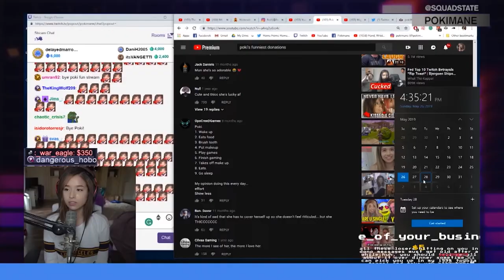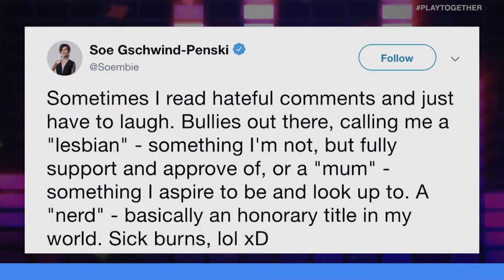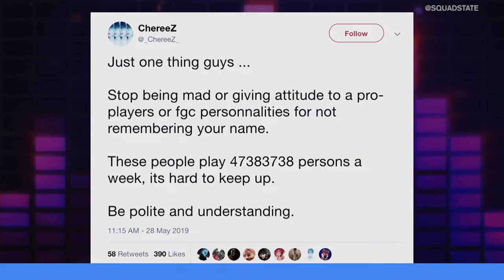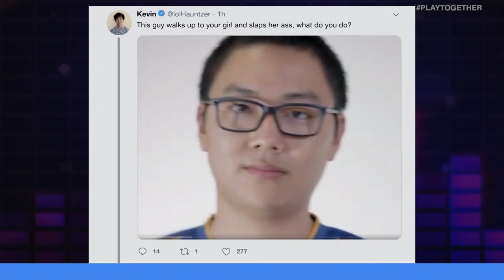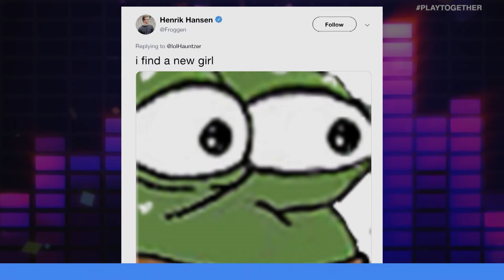SHOULD DENIAL ESPORTS BE REMOVED, ARE YOU WOKE ON POKEMON SLEEP? | UNMUTED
On this episode of Unmuted... Brody Moore and Marissa Roberto go head-to-head on a variety of topics including Pokemon Sleep, and ongoing Denial Esports Drama, and not being able to play online with friends in Super Mario Maker 2.